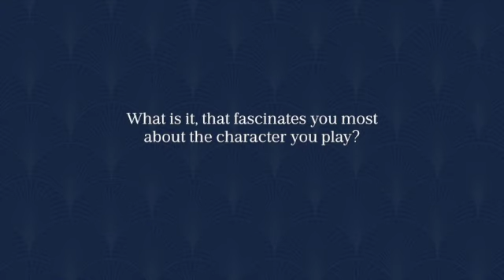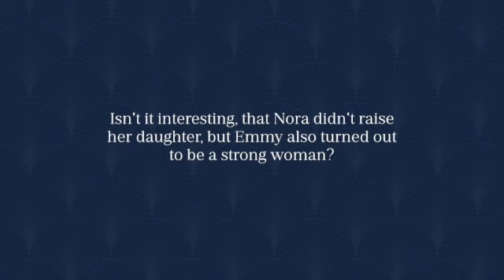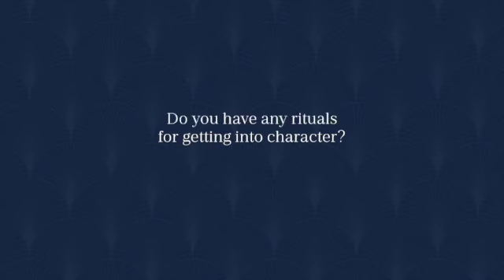Adrienne Ferguson about playing Nora in A DOLL'S HOUSE, PART 2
An informal interview with Adrienne Ferguson about playing Nora in A DOLL'S HOUSE, PART 2 for Vienna's English Theatre.

Performances are held from 28 Feb - 8 Apr 2022

Cast:
Nora - Adrienne Ferguson
Torvald - Howard Nightingall
Anne Marie - Kathy Tanner
Emmy - Eleni McDonald

Directed by - Ken Alexander
Designed by - Vernon Marshal

Originally produced on Broadway by Scott Rudin, Eli Bush,
Joey Parnes, Sue Wagner and John Johnson.
Commissioned and first produced by South Coast Repertory
A DOLL’S HOUSE, PART 2 benefited from a residency at New Dramatists.

Video & Design: Raffaela Pretting